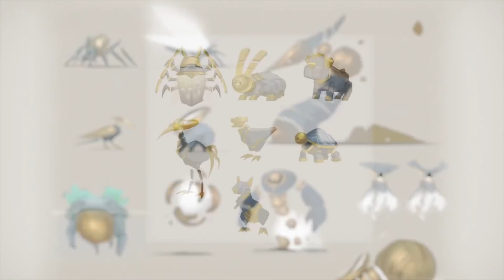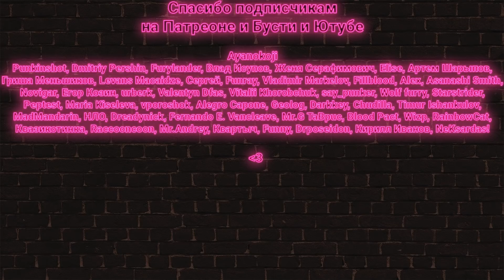Все про 9 2 не последний патч Shadowlands